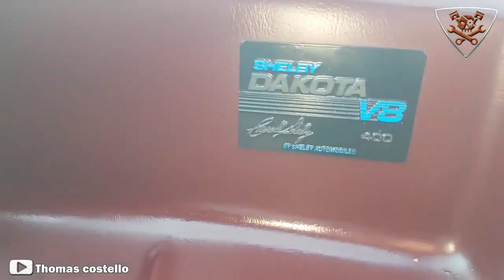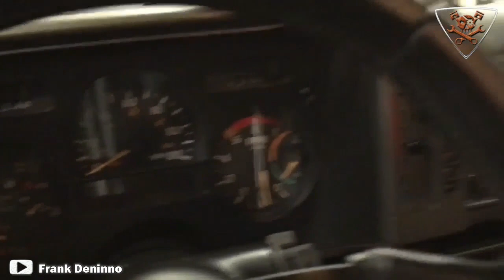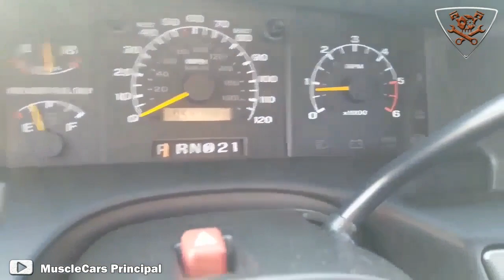PICK UPS DEPORTIVAS PARTE 1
No estamos seguros de quién tuvo la idea de fabricar una camioneta, olvidando la sensatez, equipándolos con tal nivel de potencia, con una aerodinámica innatamente pésima, con centros de gravedad elevados, distribuciones pesadas con la nariz levantada, y suspensiones de la clase obrera. Agregar barriles de energía, no los convierte en autos deportivos, son simplemente, declaraciones musculosas de hombría. Como lo fue la Lil red Express, tal fue su impacto, que Ford trato de replicarlo con el Ford F-150 Lightning, tanto en su primera y segunda generación, además, en la misma marca encontramos a su sucesor espiritual, la Ram con motor Viper.

Eso, por supuesto, no impidió que Ford, repartiera unos miles de SVT F-150 Lightnings Supercharger, de 360 y 380 caballos de fuerza desde 1999 hasta 2002. Tampoco impidió que Dodge introdujera un Viper V-10 en su Ram SRT10. Por descarados que fueran, también eran mucho más caros, y menos prácticos que las Pick ups estándar. Aun así, como con cualquier cosa perversa, hay un cierto atractivo, por el cual causa una entrañable nostalgia, por esos extraños monstruos, que dentro de poco ya no estarán.